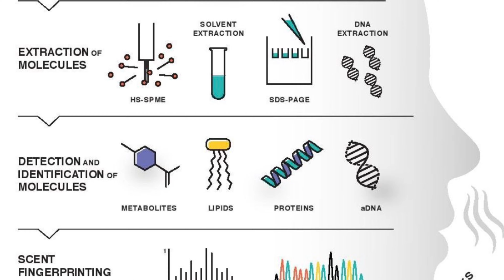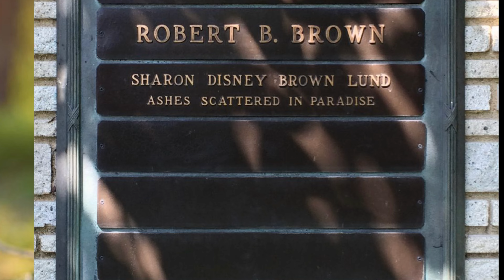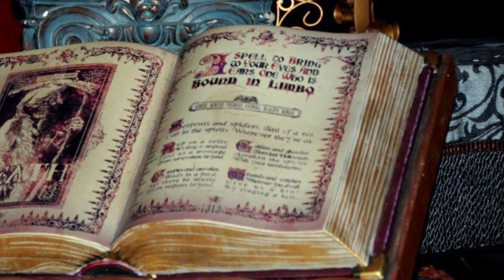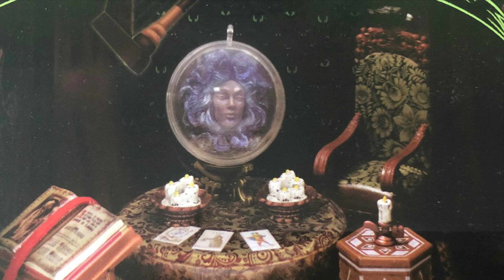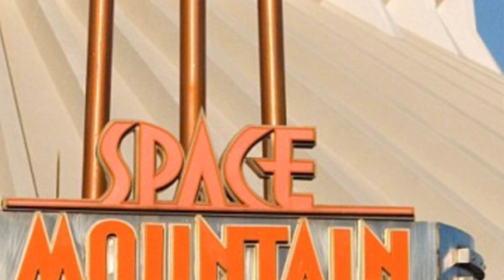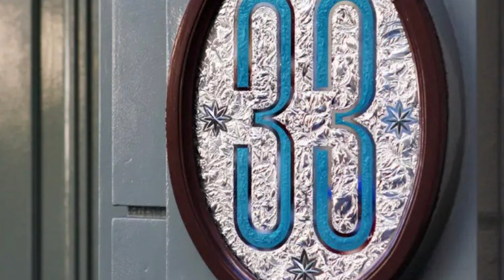Disney theme park conspiracy’s Disney wants you to forget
disney conspiracy theories